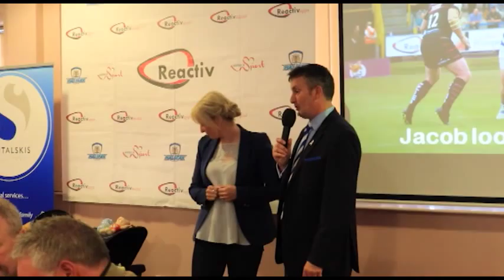Rugby AM Series 2 Episode 19 (Part 3)